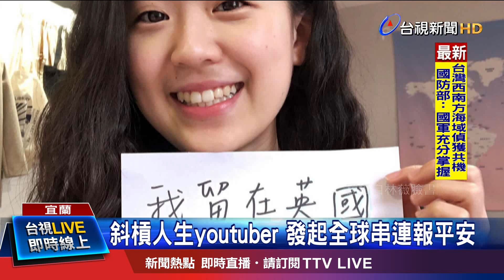4分鐘流利反擊譚德塞 林薇超強背景曝光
WHO秘書長譚德賽，8號晚間在記者會中，聲稱台灣對他有種族歧視，已經被台灣霸凌3個月，斥責台灣將近3分鐘，一番言論掀起軒然大波，一名從宜蘭到英國留學，長期為了台灣加入WHO努力的女大生，林薇，也在YouTube發表影片，反駁譚德賽的台灣歧視論。